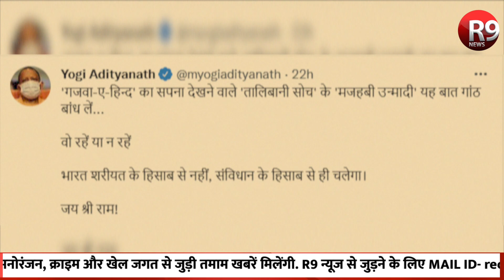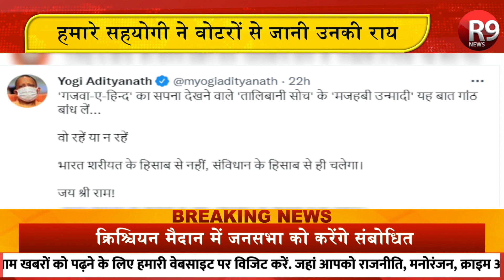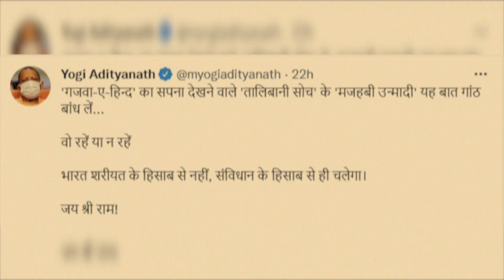CM योगी का बयान, बदल सकता हैं दूसरे चरण का रुख ! - ऐसा क्या बोल गए CM योगी ? | R9 News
मुख्यमंत्री योगी आदित्यनाथ के एक बयान पर बवाल शुरू हो गया है.. बयान भी ऐसा की आप लोग थोड़ा परेशान हो जाओगे.. दूसरे चरण के मतदान से ठिक पहले रविवार को योगी आदित्यनाथ ने ट्वीट किया, जिसमें उन्होनें लिखा की  ‘'गजवा-ए-हिन्द' का सपना देखने वाले 'तालिबानी सोच' के 'मजहबी उन्मादी' यह बात गांठ बांध लें, वो रहें या न रहें, भारत शरीयत के हिसाब से नहीं, संविधान के हिसाब से ही चलेगा। जय श्री राम!’